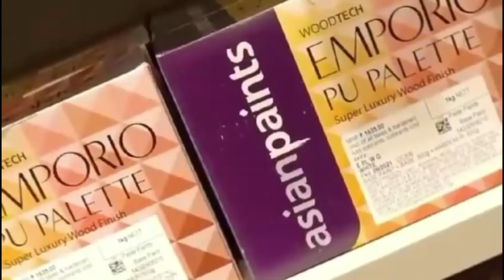मुजफ्फरपुर में दिवाली पर बंगाली समाज द्वारा धुनुची नृत्य के साथ की जाएगी मां काली की भव्य आरती